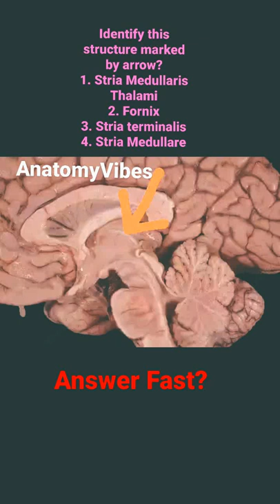Diencephalon | Thalamus | Subthalamus | Stria Medullaris Thalami | Hypothalamus